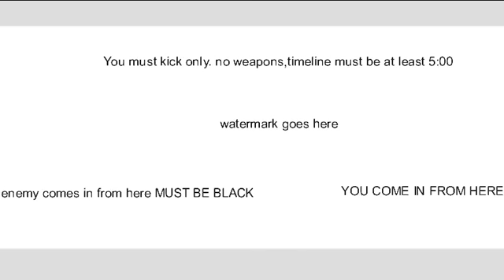Kickman tribute collab announcement READ THE DISCRIPTION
GUYS DO 5 seconds not 5mns
Lol I got lazy sorry

GOOD luck and . Go . KICK .some but
😂get it kick